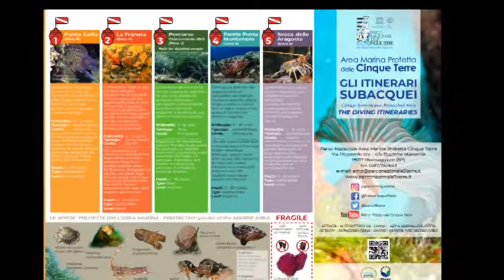Cinque terre, guida alle immersioni 29-08-2020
Un video e una brochure  valorizzano gli itinerari subacquei da non perdere nell’Area Marina Protetta delle Cinque Terre.

Perché anche sotto il mare c'è un universo da scoprire, ma deve essere fatto nel massimo rispetto della natura e della biodiversità.